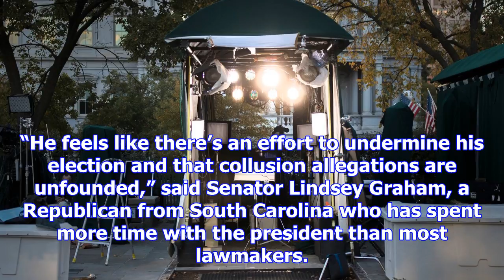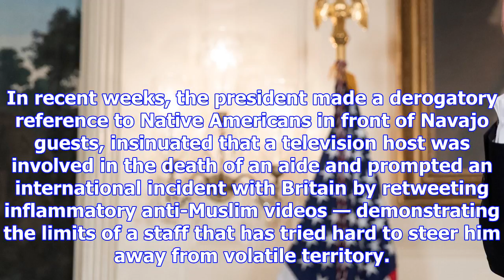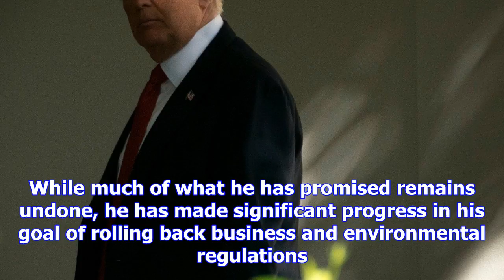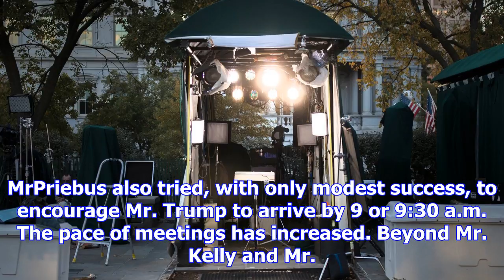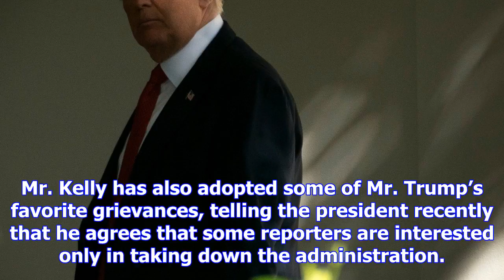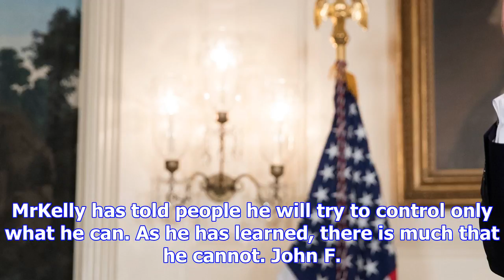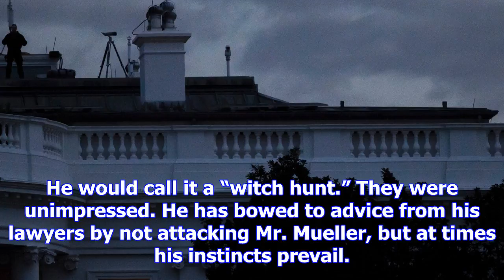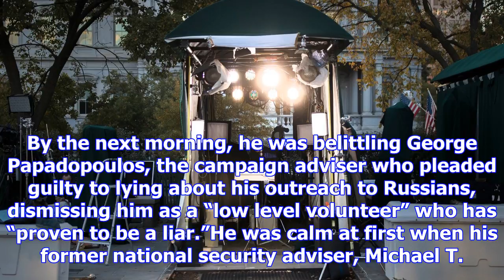Inside trump’s hour-by-hour battle for self-preservation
WASHINGTON — Around 5:30 each morning, President Trump wakes and tunes into the television in the Wh...